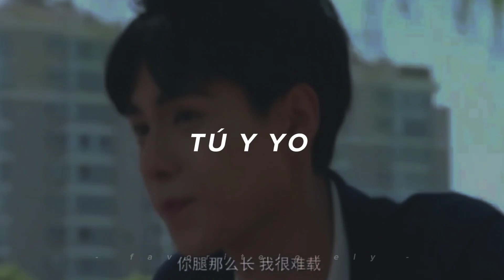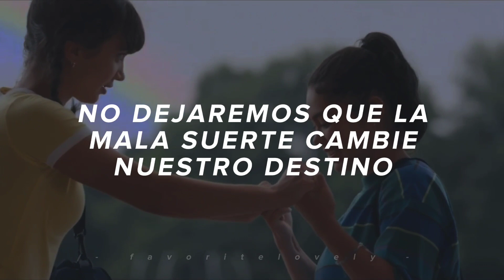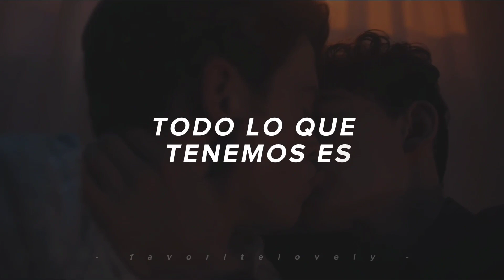ok, pero por qué nadie habla de esta estupenda canción sobre el amor